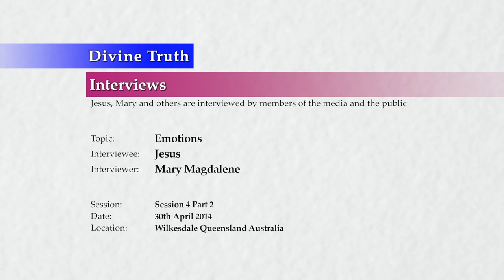20140430 Interview With Jesus - Emotions S04P02